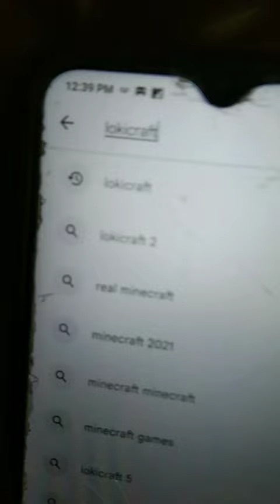free download lokicraft on android game minecraft copy game of mobile